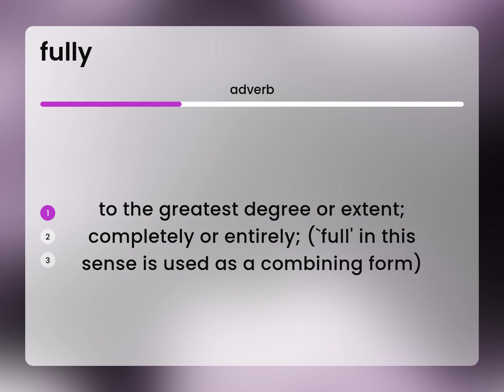Fully | FULLY definition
Meaning of FULLY

Susan Miller (2023, March 1.) What does Fully mean?